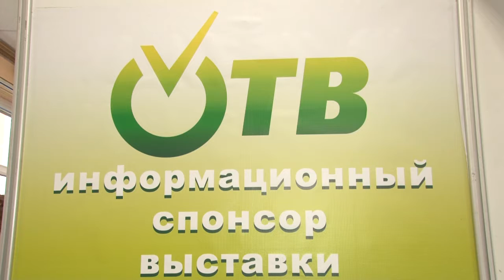Выставка «Покупайте отечественное»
На ярмарке, открывшейся в Одинцово, свою продукцию представили лучшие российские компании.